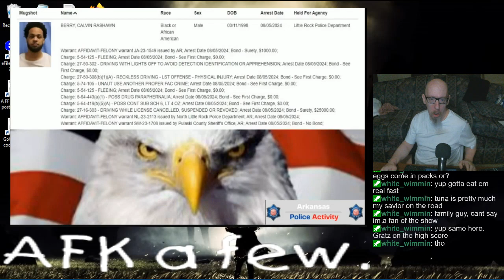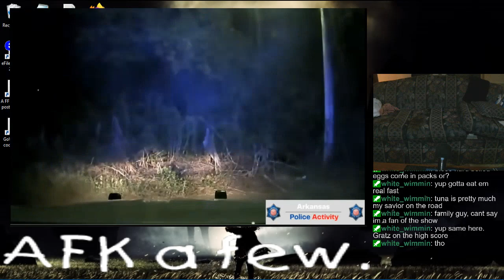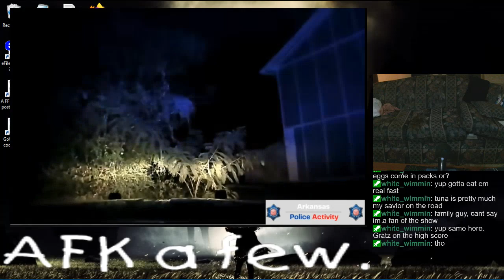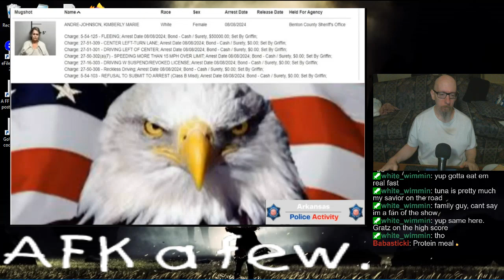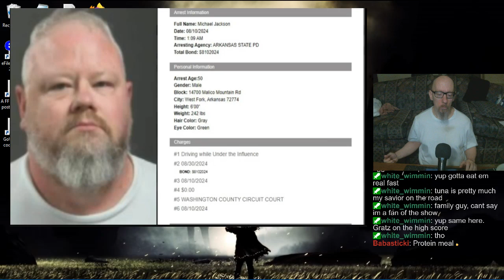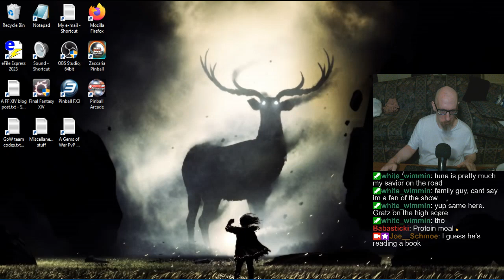Joe's Pinball Stream, 8/19/2024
0:00 - More good sleep* and eating healthy. Again. (feels like I should do a Just Chatting stream before doing a Pinball one lol)
8:38 - Pinball FX3 tourneys, talkin' 'bout diet as well
1:57:38 - Random tables
3:08:28 - Pinball Arcade
4:00:35 - Why I stream Pinball now
4:52:45 - Toodles! (switching over to Gems of War